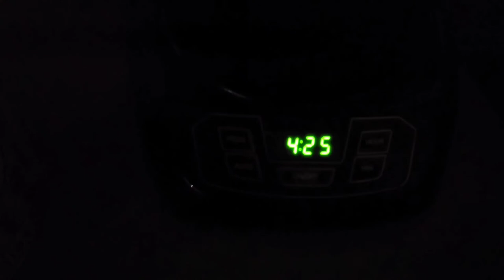fobafo Catch and Cook: Early Goose Season (Goose Poppers)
Early goose season turned out pretty great so far. One day with 3 shooters and ended with 2 a piece. Goose poppers were a huge success. Keep it in fobafo!